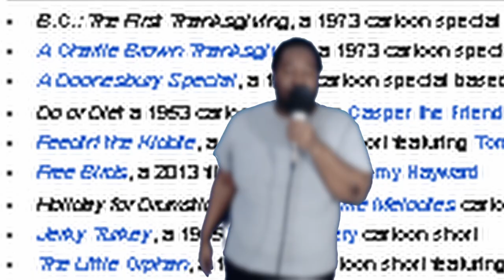RATING THE WORST THANKSGIVING MOVIES EVER !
I watched and rated the worst thanksgiving movies on tubi